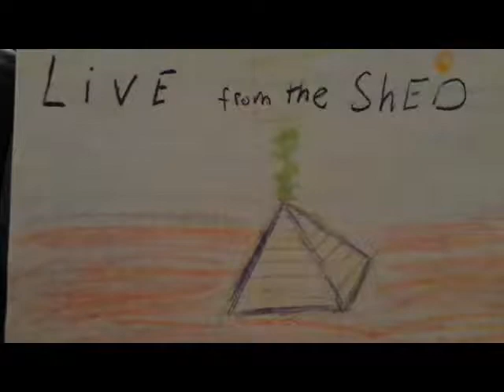Live From The Shed 7/17/2017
It's been awhile but an intergalactic transmission has been received.

Many an episode sit in the archive waiting to be released but this one brings you the introduction of a new S.H.E.D. member.  That being Andrew commander of low frequencies and rider of the groove fantastic.
Audio is maximum 8 channel goodness with low end to move your subs and percussion set at maximum accuracy.
Thank you to all devotees and a special thanks to, "Sarge"  for protecting the shed.